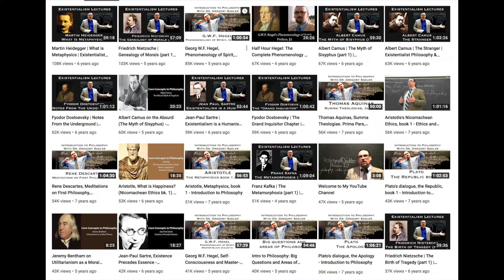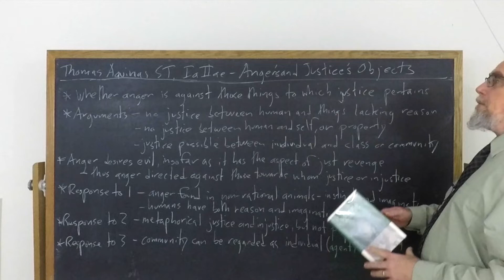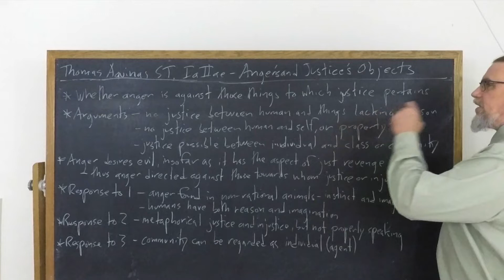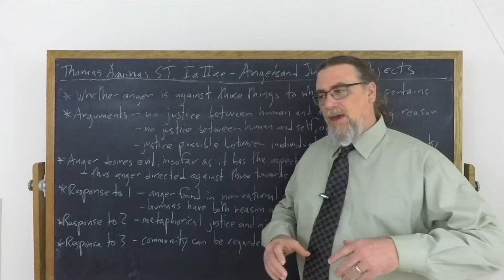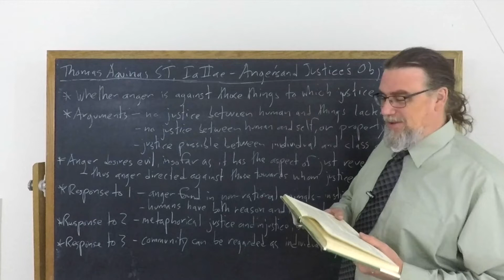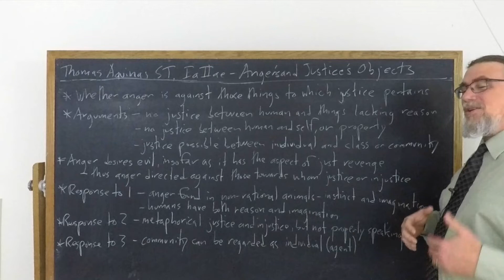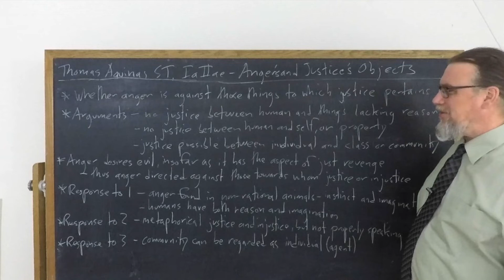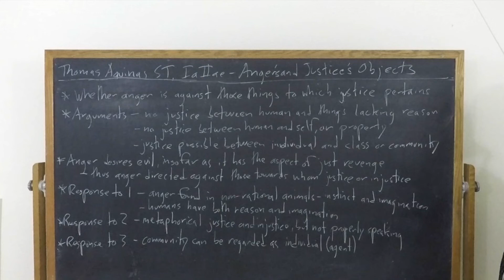Thomas Aquinas, Summa Theologiae | Anger's and Justice's Objects | Philosophy Core Concepts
This Core Concept video focuses on Thomas Aquinas' Summa Theologiae, First Part of the Second Part, question 46 "On Anger".  This video focuses in particular on what the objects of anger and justice are, and whether they are the same or different.

If you're interested in philosophy tutorial sessions with me - especially on Thomas Aquinas' thought and works

You can find the copy of the text I am using for this sequence on Thomas Aquinas' Summa Theologiae